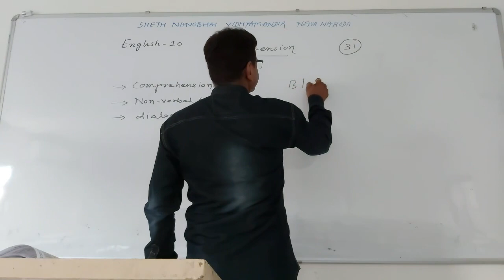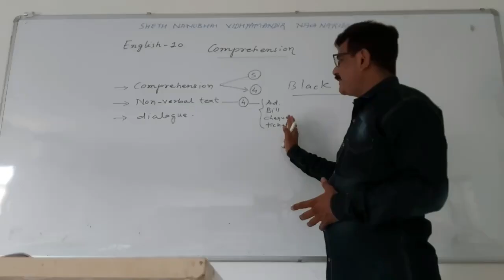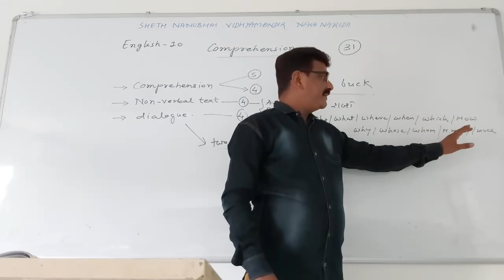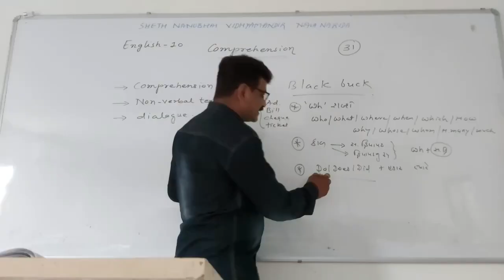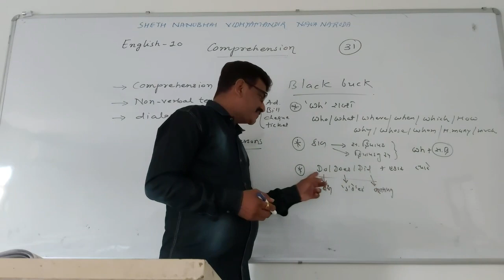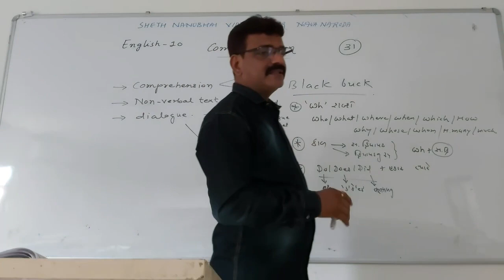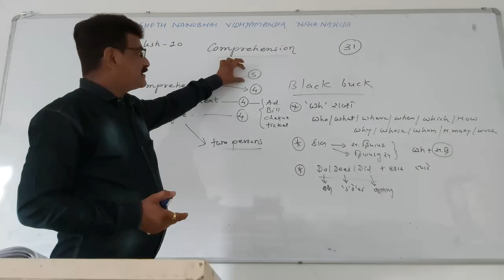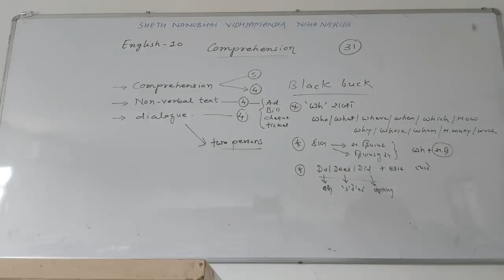STD:10 SUB:ENGLISH LECTURE:31